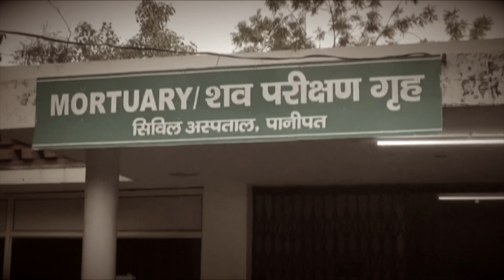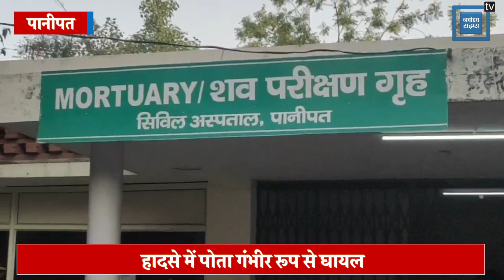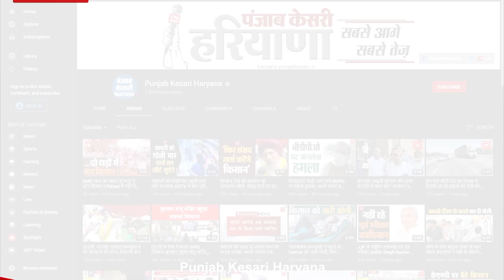परिवार को पूजा अर्चना करना पड़ा महंगा, दादा-दादी की मौत..पोता घायल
मौत. जिसको सुन मानो हम सबकी रूह कांप जाती है...और जब किसी की मौत आती है तो उसे भनक तक नहीं होती...कहते है ना की मरना और जीना संसार की रीत है...जिसको कोई बदल नहीं सकता... दादा और दादी अपने पोते की सलामती के लिए सफीदों आए थे. लेकिन ऊपर वाले को कुछ और ही मंजूर था...पानीपत के गांव उरलाना कलां के पास मोटरसाइकिल सवार दंपति को एक कार ने टक्कर मार दी. टक्कर लगने से दंपति की मौके पर ही मौत हो गई वहीं बाइक पर सवार उनका पोता गंभीर रूप से घायल हो गया.